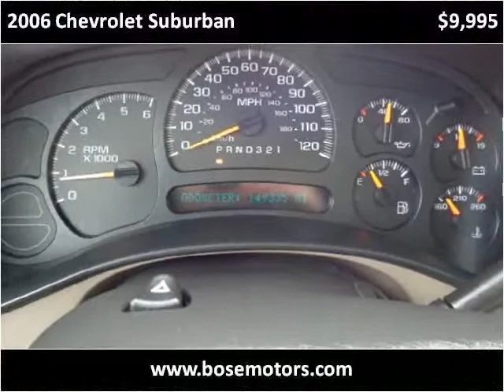2006 Chevrolet Suburban Used Cars Crestwood IL